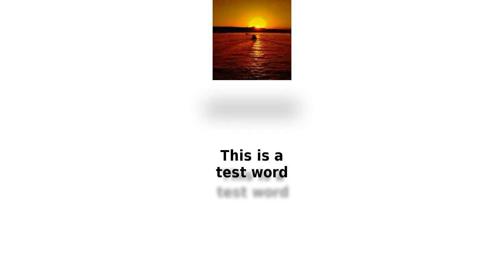Animation with Demo video_05:30:04